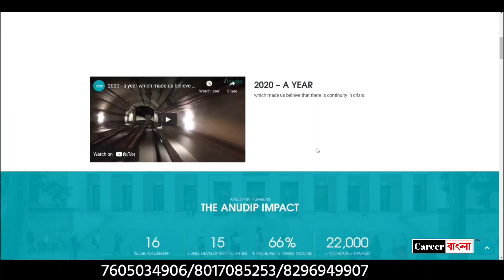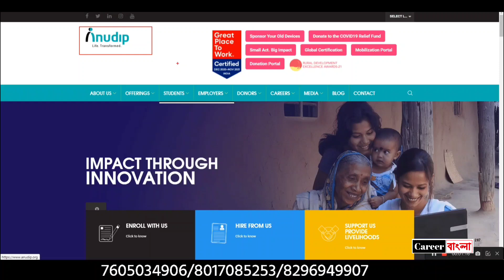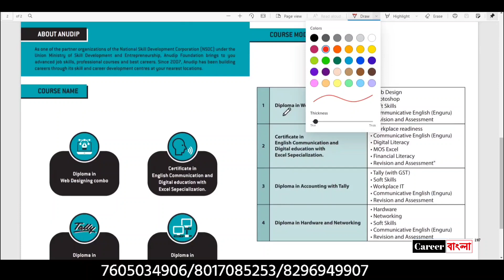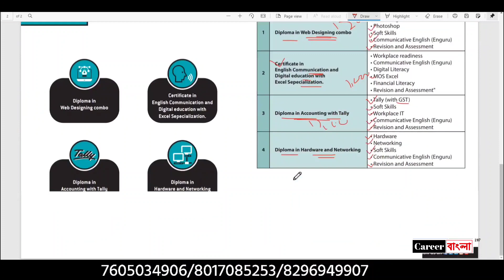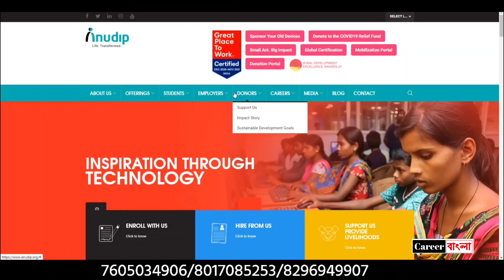উচ্চমাধ্যমিক পাশে বেস্ট চাকরিমুখী কোর্স ২০২১ | কোর্স শেষে চাকরি | Anudip Foundation Best Course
ফর্ম ফিলাপ করতে যোগাযোগ করুন 👉

বেকার যুবক যুবতীদের কর্মসংস্থান বৃদ্ধির উদ্দেশ্যে NSDC & Skill India & ICRA Analytics এর আর্থিক সহয়তায় Anudip Foundation (Non Profit NGO Organisation) এর পক্ষ থেকে সম্পূর্ণ অনলাইন ক্লাসের সুযোগ এনেছে। নিজের Android Phone/Laptop/Desktop থাকলেই ঘরে বসেই ট্রেনিং করতে পারবেন। ট্রেনিং শেষে নিশ্চিত চাকরির সুযোগ এবং সাথে NSDC & SKILL INDIA approve Certificate ও MettL এর Certificate ও পাবেন । পশ্চিমবঙ্গের যেকোনো প্রান্তের ছেলেমেয়েরা এই কোর্স ঘরে বসে করতে পারবেন। এই করোনা অতিমারির আবহে সর্বপ্রথম Anudip Foundation অতি স্বল্প কোর্স ফি এর মাধ্যমে এই ট্রেনিং কোর্স করার সুযোগ এনেছে আপনাদের সামনে। বিস্তারিত জানতে কল করুন এই নাম্বারে .

Course fee : 1000/- (Certificate Course)
Course Duration : 3Months
Course Name : CEDES (Certificate in English Communication & Digital Communication with Excel Specialization)
Diploma in Digital Marketing Combo (Course fee - 1200)
Course Duration : 6 months
Salary Range : 10k to 12k
Diploma in Digital Marketing - Qualification (Graduate)
CEDES - H.S pass
Diploma in web designing- H.S pass
Age limit - (18 - 30 yrs)

 এটি একটি প্রমোশনাল ভিডিও। এডমিশন নেওয়ার আগে অবশ্যই নিজে সব কিছু জেনে বুঝে এডমিশন নেবেন। কোর্সটা আপনার কতটা জরুরী। ইত্যাদি